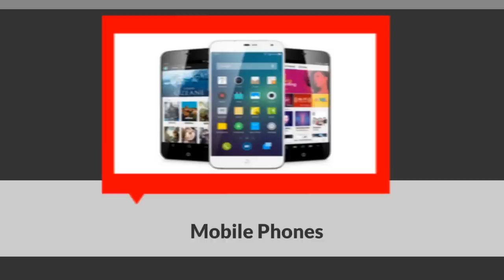Priya Bajaj Sydney